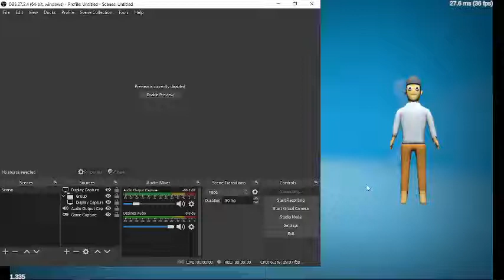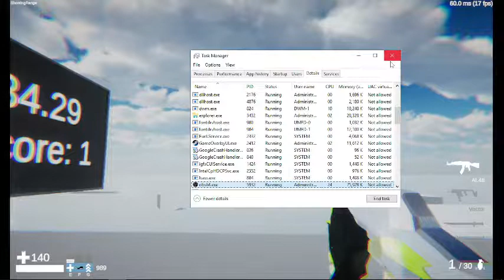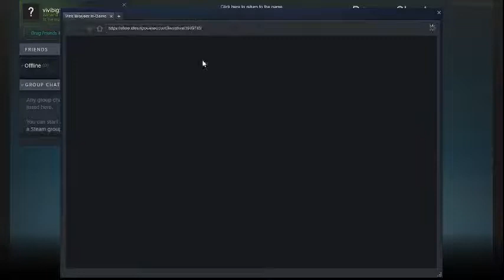🥳Let's play banana shooter again 😵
PC specs : Pentium 8GB Ram
): No graphics card
Today I will play Banana shooter